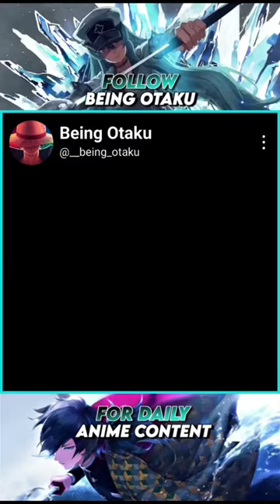onepiece luffy arlong strawhats zoro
one piece
being otaku
joy boy arrives
joy boy
amv
anime
one piece shorts
sigma
blox fruits
joyboy
shorts
luffy
naruto
one piece edit
joy boy animation
andrew tate greta
chainsaw man
combat gods
denji
garp vs blackbeard
luffy vs arlong
mihawk
one piece latest episode
rub boobs
sanji
7ds grand cross
anime boobs
ayanokoji
baki
blue lock power level
crocodile one piece
demon slayer
garp
goku
hiha
joyboy arrives
luffy gear 5
luffy x nam
minecraft
roronoa zoro
sarotsix
shanks haki
sia i'm still here
true triple katana blox fruits
whitebeard edit
Zoro vs kaido
Zoro vs mihawk
am still here
andy and michelle
anime boob
anpuh
asmr
avengers
becoming enel in blox fruits
bee swarm simulator
ben palmer
best anime to watch
beyblade
bhoot
bing chilling
blox fruit spirit fruit
boa hancock
boob
boobs rub
boruto latest episode
brook vs big mom
build and survive roblox
bullet one piece
chainsaw man boobs
chicken biryani
chopper monster point
chopper whitebeard
classroom of the elite season 3
creed rise to glory vr
cách lấy đầu chó trong roblox
dayta minecraft
deeterplays
doflamingo laugh
dog turn around song
dragon ball instinto superior
eminence in shadow proposal scene
fight club movie reaction
flipaclip animation
florian triangle one piece
garp luffy
garp vs luffy
go gyal
god usopp
goofy ahh rainbow friends
haki
house of memories
how to open a door
i feel good prank sound
i'm still here
imu sama one piece
jack hanma edit
jamjam electronic
jeffy
jojo pose
joyboy in one piece
kaido vs luffy
katakuri
keya payel new natok
king legacy
king shades emote
kokushibo vs
lay all your love on me
leopardo
love nwantiti
luffy joy boy
luffy vs army
luffy's first bounty
memes
messi
mihawk edit
mockingbird
model girl
mrbeast
my hero academia dabi
neymar
obito declares war
ohio
one inch punch
one piece amV
one piece boobs
one piece bounty rush
one piece funny moments
one piece react
one piece respect moments
one piece sabo vf
one piece vs naruto
one piece whitebeard
packgod
pathan song
phonk
prime messi vs
queen dance one piece
rashel kolaneci
rashmika hot
rb battles season 3
react to whitebeard gacha life
rip_indra
sanji vs yonji
scarlet violet dlc
Scp vs
shanks edit
shiki one piece
shorts video
spooder man trailer
straw hats singing jingle bells
street food
superwog
Sus
tokyo revengers
trafalgar law
usopp holding 10 tons
uta
why does zoro always get lost
yamato
yujiro vS makima
Zoro
Zoro saves smoker
aashigana season 2
ace vs blackbeard
akainu
anime edits
anime recap
aokiji
benn beckman film red
big boobs
big mom
billy kametz death
blackbeard
blackbeard vs sengoku
bleach
chainsaw man explained
cross guild one piece
daku solwed
deku
deku kiss uraraka
deku vs shigaraki
demon slayer tiktok
devil fruit audition
doom slayer sword
epic anime moments
episode 326 one piece
fake luffy
frieza dance
garp sees ace die
god of war ragnarok
gol d roger edit
gol d roger execution
gtr acceleration
haikyuu
hand gripper
hawk eye mihawk
heathens x centuries
hyein
hyperx keyboard
i am hero
i wanna live
insta millionaire pocket fm episode 51 to.
ishowspeed
ishowspeed vs packgod
ishowspeed with his girlfriend
itachi edits
kings and queens one piece
light awakening blox fruit showcase
luffy and zoro friendship
luffy gacha life react
luffy hancock
luffy loses his crew
luffy meet zoro for the first time
luffy mű rơm
luffy shorts
luffy tells ivankov about his dad
marvel dc vs anime
mc stan
meme
messi getting cr7 boots
miley cyrus y paris hilton
milk
mister beast sigma
momonosuke turns into dragon
naruto edit
naruto remake
naruto vs one piece
new one piece episode preview
one dance
one piece dragon
one piece ep 1044 full episode
one piece episode 1048 preview
one piece gold roger
one piece manga animation
one piece memes
one piece op 21
one piece queen dance meme
one piece reaction
one piece red film
one piece sagas
one piece soundtrack
one piece tập 478
one piece voice actors
onepiece
random anime moments
red hawk luffy
rengoku x t/n
roger death
ryokugyu one piece
sabo gets captured
sanji saves robin
sanji vs his brother
sanji vs rob lucci
sex anime one piece
sexy anime
shadow clone
shanks stop kaido
shirohige edit
smoker and tashigi
straw hats meet garp
temari vs konohamaru dub
top 5 best haki sounds
uk 07 rider
usopp vs luffy
uta x luffy
vegeta vs goku
wednesday
wednesday movie
welcome wonderland
what if deku was a villain
what would i be
when a see you again song
whitebeard in marineford
whitebeard last words english dub
whitebeard vs roger
Zombies 2
Zoro ashura reaction
Zoro dressrosa
Zoro getting lost dub
Zoro vs ryuma
Zoro x sanji comic